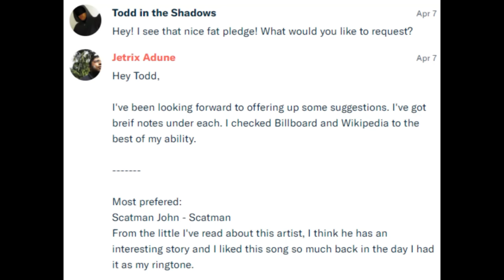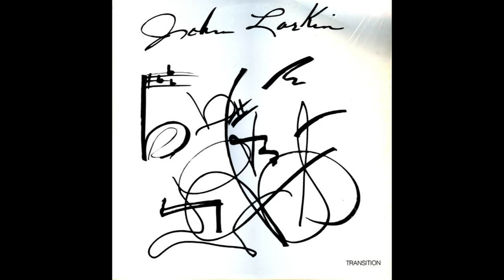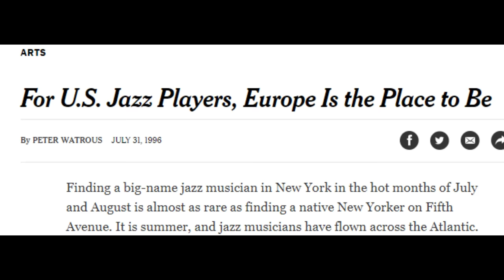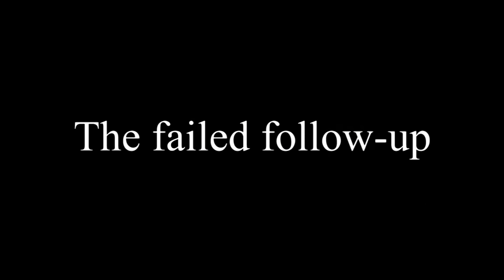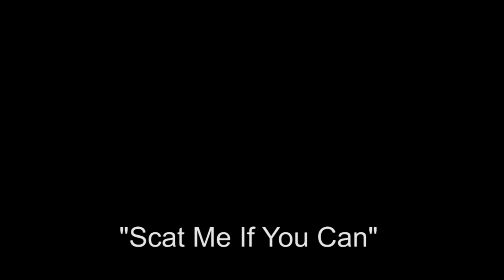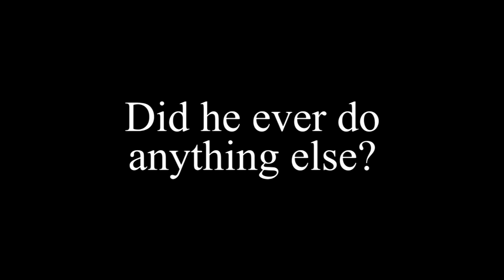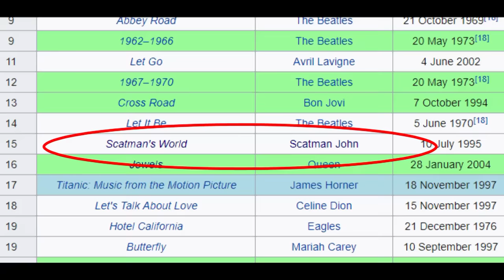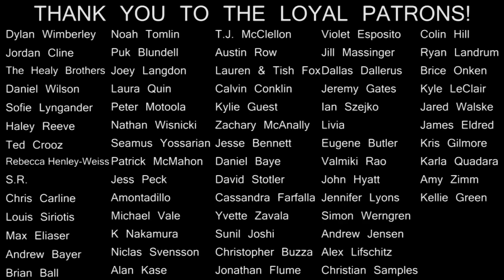ONE HIT WONDERLAND: "Scatman (Ski-Ba-Bop-Ba-Dop-Dop)" by Scatman John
A look back at Scatman John, the most unexpectedly inspiring goofy novelty of the '90s!